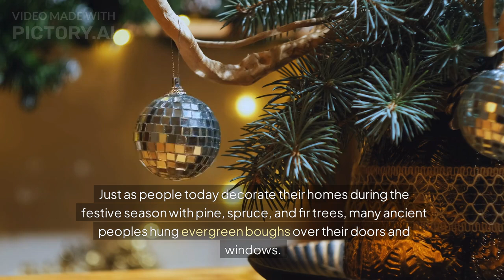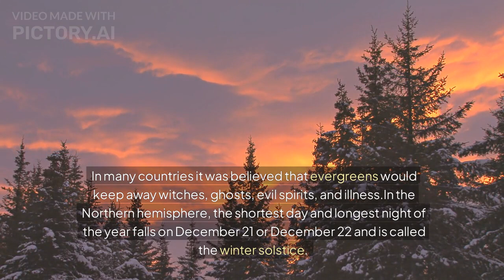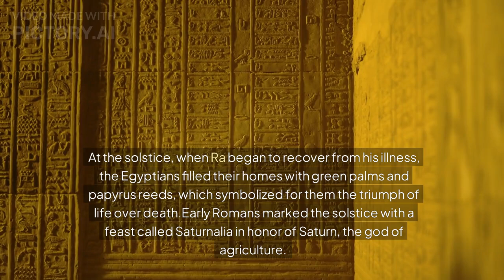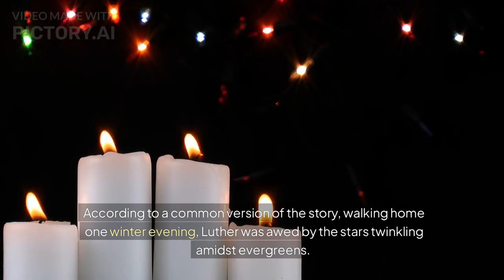The history of Christmas